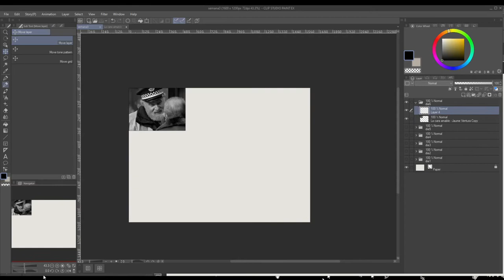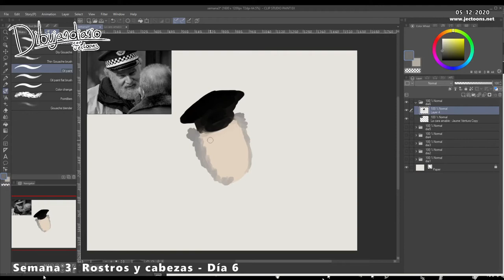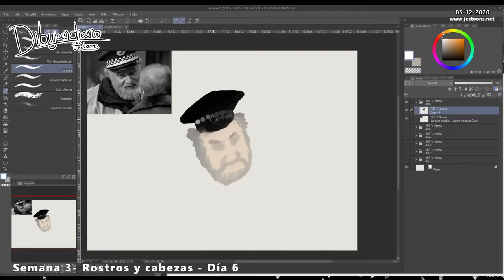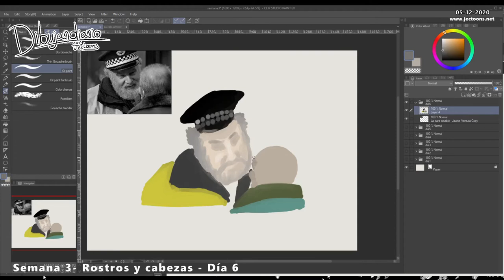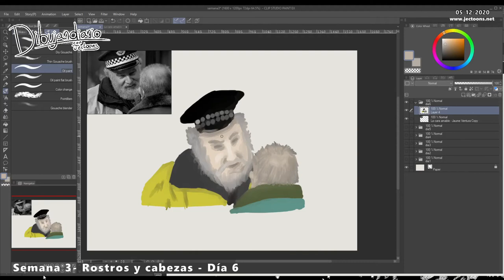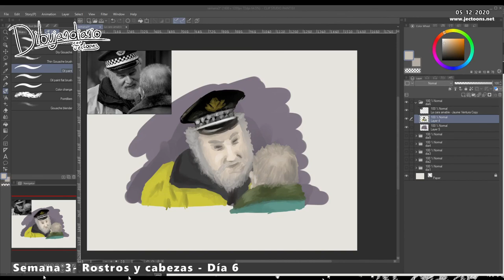Dibujandiario // S3-Rostros y cabezas Día 6: Colorizar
Hoy intento hacer un boceto a color. Me agradó el resultado.